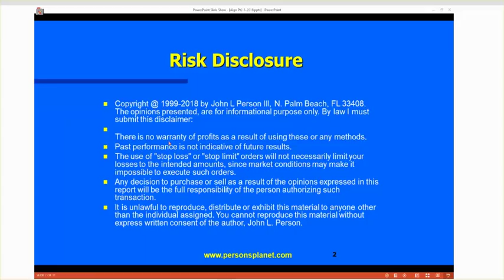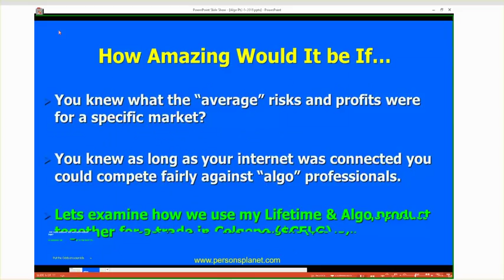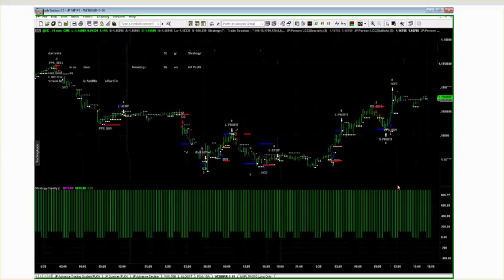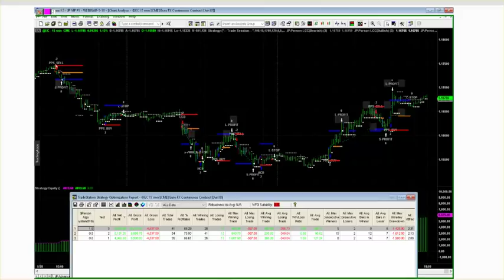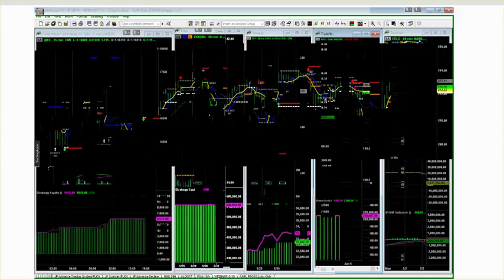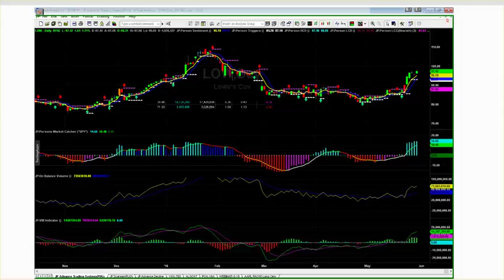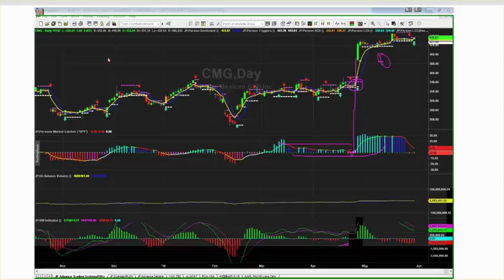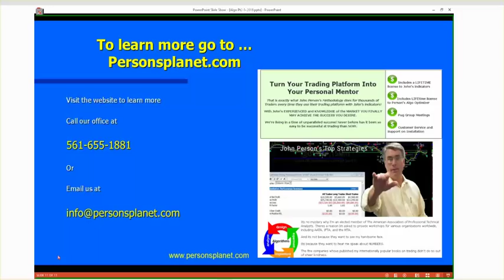John Person Par 2 trading tools and indicators Algo